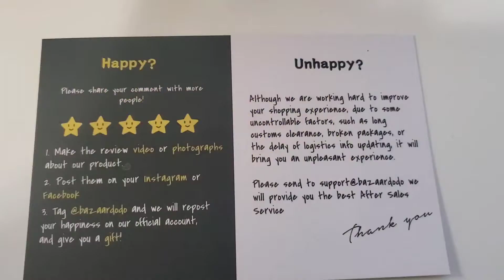Calm Down Industrial LED Case from Bazaardodo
It took a while to get my product to the US but I was actually pretty happy with the product.